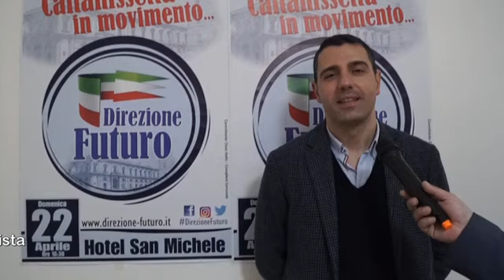Nasce a Caltanissetta il movimento "Direzione futuro". Intervista a Oscar Aiello